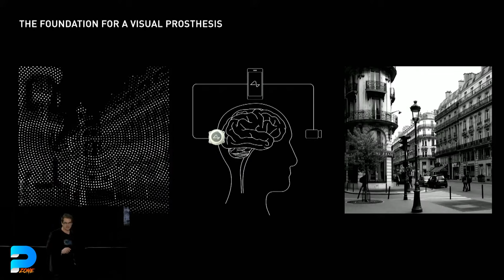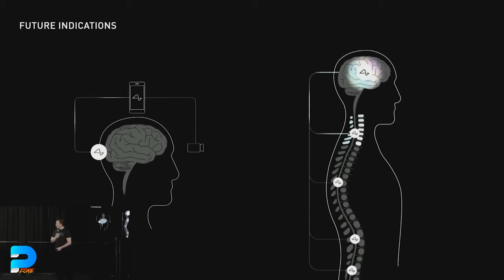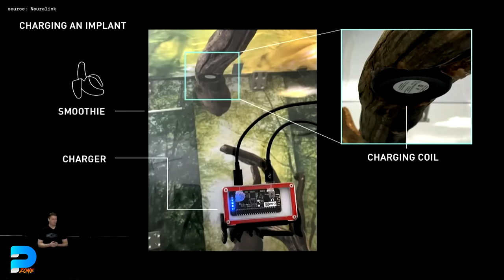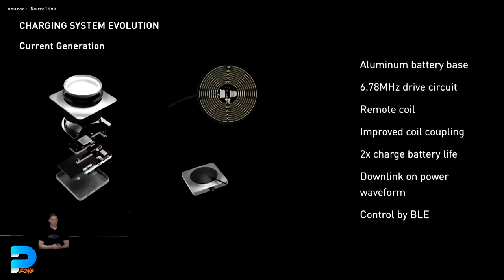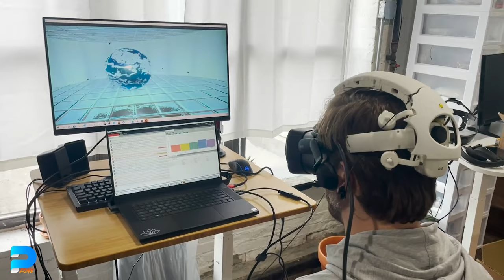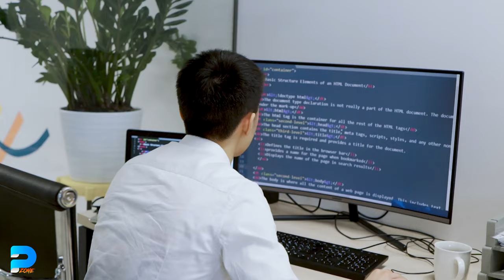Neuralink and Sword Art Online to Merge!? Understanding the Future of Mind-Controlled Tech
Full Dive Nervegear from Sword art Online is coming with Neuralink in 2023. Is sword art online possible in 2023 and can we make the fulldive nervegear in real life with Elon Musk. The sword art online VR headset is coming. Soon you can full dive into the world of sword art online like Kirito and Asuna to clear all the floors of Aincrad. With BCI and Neural implants which are the future of fulldive thanks the new update from neuralink. The Varjo Galea is the first BCI VR headset like the nerve gear but Elon musk is now working on a real brain-computer interface chip. SAO is finally coming to virtual reality.